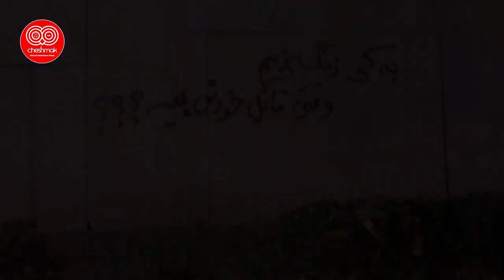بهاره رهنما به تاریخ پیوست. پذیرایی مردم از مفتخور نظام در روز روشن